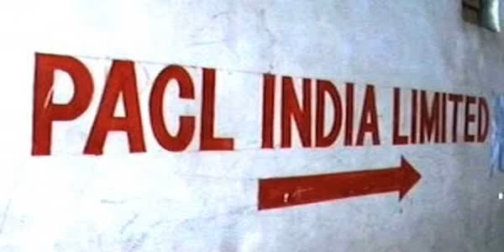Pacl news 18 march पल्स निवेशको जानिए क्या सही मे आफिस खुल रहे है,देखलो